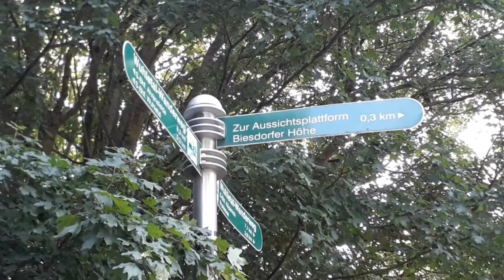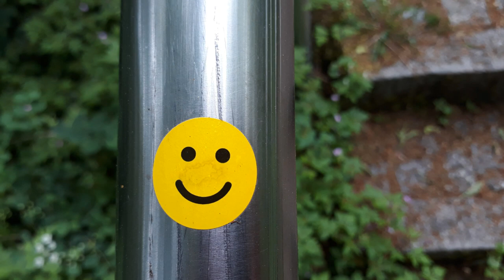Berliner Aussichtspunkte: "Die Biesdorfer Höhe"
Für den nächsten Aussichtspunkt im Berliner Raum fahre ich mit der S-Bahn S5 Richtung Mahlsdorf an den Rand der Stadt.
Hier am S-U Bahnhof Wuhletal, einem Umsteigebahnhof direkt an der Wuhle gelegen, beginnt unsere  Reise zu der Biesdorfer Höhe im Süden von Berlin Marzahn.
Satte Wiesen und ein parkähnlicher Baumbestand begleitet mich auf dem Weg entlang der Wuhle. Birken verleihen diesem Ort einen heimatlichen Charme. Unweit eines hölzernen Objekts, das zum Verschnaufen einlädt entdecke ich die Abbiegung zu der Biesdorfer Höhe.
Die ersten Treppen sind in Sichtweite.  Die Paar Treppchen nehme ich mit links, denke ich mir nebenbei. Doch schon bei der nächsten Wegbiegung musste ich feststellen, dass ich es mir zu einfach gemacht habe. Ganz schön steile Stufen gibt es hier. Teilweise begleitet mich ein Handlauf durch das Dickicht des waldähnlichen Bergbewuchses.
Auf der finalen Treppenebene erblicke ich die Hochebene von Biesdorf, ich bin angekommen am Gipfel der Biesdorfer Höhe und stehe hier vor einigen Zeugnissen  der alten Inkas aus Südamerika oder vielleicht doch nur Vandalismus. Schade, eigentlich passen die bunten Klinkerstrukturen hier her, zwischen all dem übermächtigem Grün. Durch das überwuchernde Gestrüpp an jeder Ecke der Plattform kann man nicht wirklich etwas sehen von der Stadt oder der Umgebung.
Die Biesdorfer Höhe ist nach den Ahrensfelder Bergen mit 114,5 Metern und dem Kienberg mit 102 Metern die dritt höchste Erhebung im Bezirk Marzahn-Hellersdorf.
Die früher kleine Anhöhe wurde von 1713 bis zum Ersten Weltkrieg als Müllberg genutzt. Nach dem Zweiten Weltkrieg bis in die 1980er Jahre wurden Schutt und Trümmer, zum Beispiel vom Bau der ehemaligen Stalinallee oder nach der Sprengung des Berliner Stadtschlosses, auf dem „Biesdorfer Berg“ abgelagert, wodurch die eiszeitlich bedingte natürliche Höhe von 45,8 Meter auf 82 Meter anstieg.
 Auf der südlichen Seite der Anhöhe kann man den Berg ganz bequem auf einem sich dahin schlängelnden Weg hinab laufen.
Hier ist es sehr Naturbelassen, mit bewachsenen Abhängen und einem Alleen artigen Baumbewuchs am Rande des Weges.
Allerdings, wenn man zurück zur anderen Seite will, muss man entweder die Bundesstraße 1 und 5 entlang laufen oder den Berg Querfeld ein, über Stock und Stein erklimmen, hinauf zur Schilkinplattform, wo es dann per gepflasterten Treppen mit Handlauf den Berg hinunter geht, dorthin wo unsere erste Stufe erklommen wurde.  Ein Smiley schenkt mir auf den letzten Metern sein freches Grinsen.
Mein Fazit für diese Erhebung auf berlinischem Stadtgebiet:
Treppauf auf, Treppab ist nicht jedermanns Sache, allenfalls etwas für sportliche Wanderer, dafür glänzt der Weg durch ein märchenhaftes  Naturerlebnis für alle die diese Treppen nicht besteigen wollen.